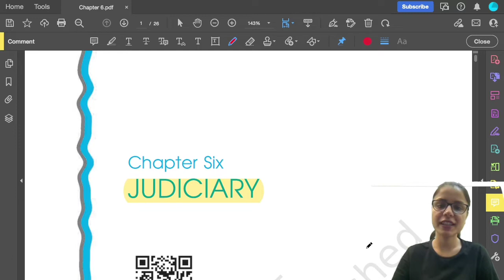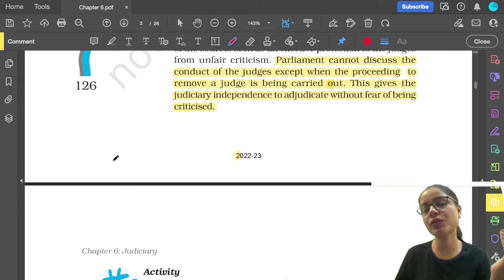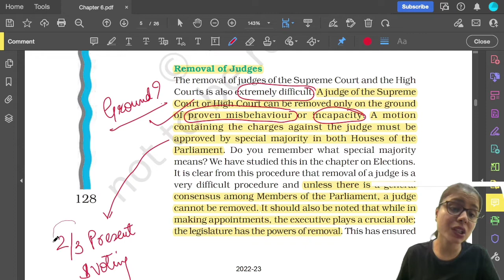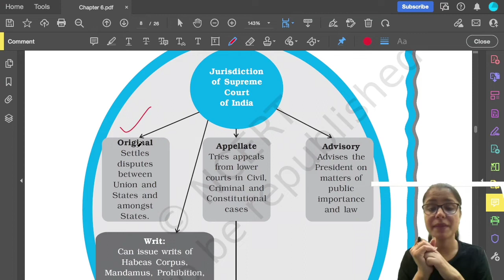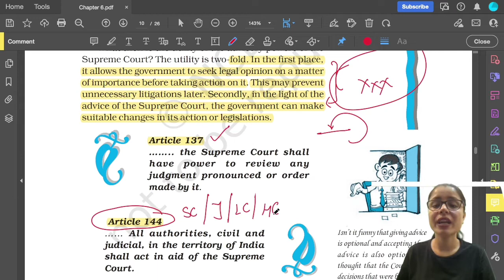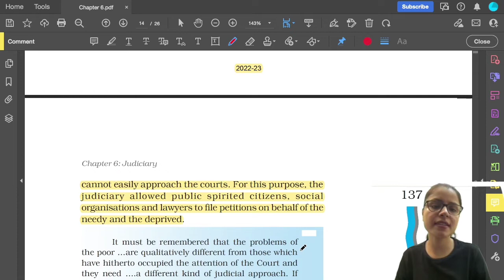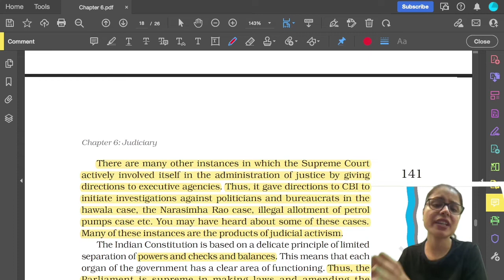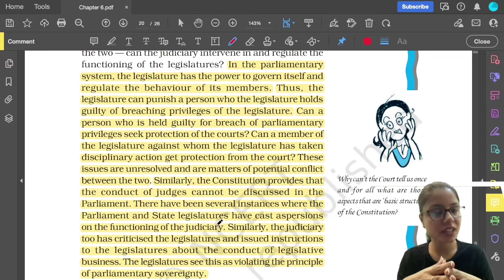Ch6 - JUDICIARY | Polity Class 11 NCERT | UPSC CSE IAS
In this session , Neelam Bhatia Mam will teach the class 11 NCERT Polity in a very comprehensive manner that will cover the important parts for the UPSC.